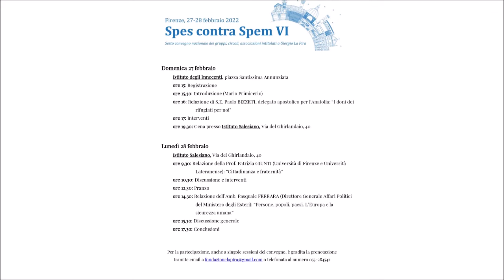Spes contra Spem VI - 28/02 pomeriggio, versione integrale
Convegno Spes contra Spem VI, 28 Febbraio 2022

00:00 Introduzione di Gabriele Pecchioli, vicepresidente della Fondazione Giorgio La Pira
01:20 Relazione di Don Giovanni Martini, responsabile fiorentino della Fondazione Migrantes
28:52 Interventi ed estratto discorso discorso di S.E. Bizzeti sulla causa di beatificazione di La Pira
44:02 Rete dei Comuni Lapiriani
56:20 Conclusioni